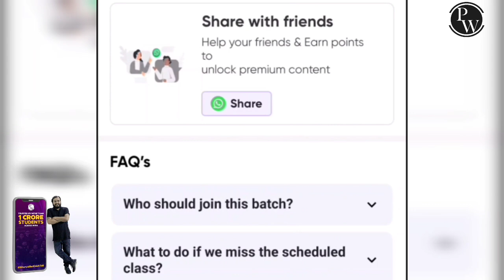2ND PUC PAPER EVALUATION|2ND EXAM TRICKS|2ND PUC BOARD EXAMS|IS 2ND PUC PAPER CORRECT STRICT?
1.Turorials for KCET
2.Hand notes for all sub
3.Tips and tricks to solve questions effectively
4.Career guidance
5. SCHOLARSHIP updates
and many more